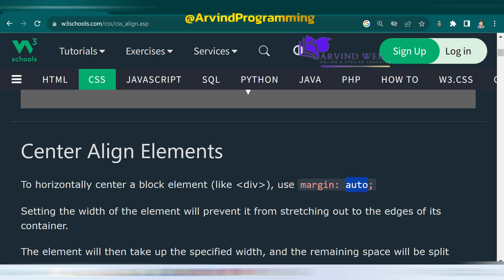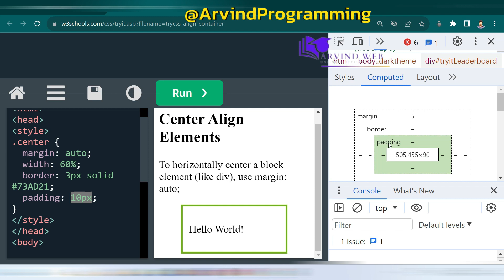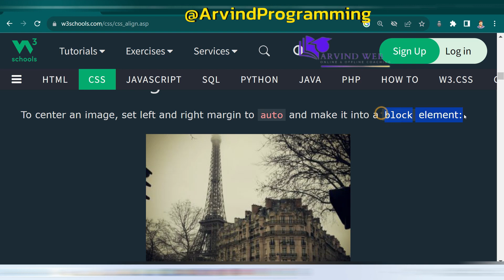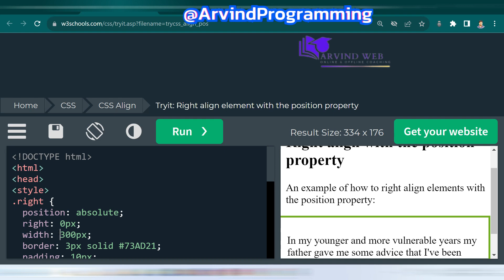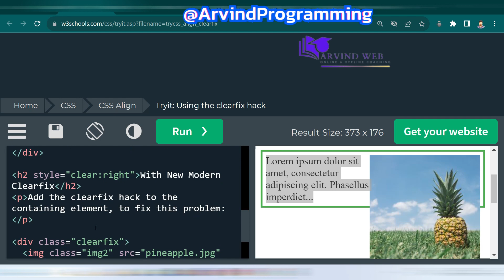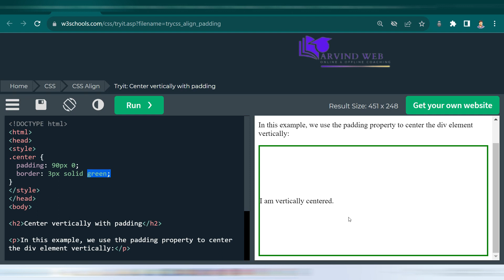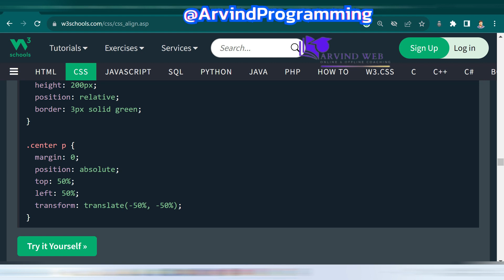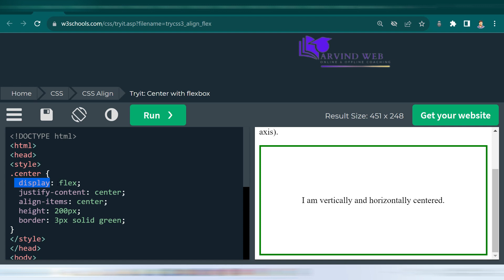CSS Layout - Horizontal & Vertical Align | CSS Tutorial In Hindi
CSS Layout - Horizontal & Vertical Align
Center Align Elements
Center Align Text
Center an Image
Left and Right Align - Using position
Left and Right Align - Using float
Center Vertically - Using padding
Center Vertically - Using line-height
Center Vertically - Using position & transform
Center Vertically - Using Flexbox